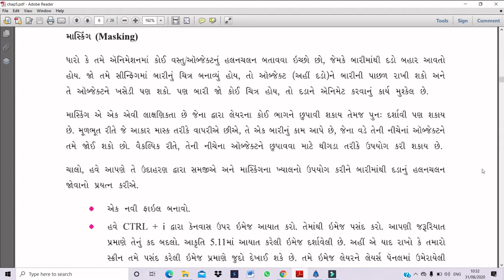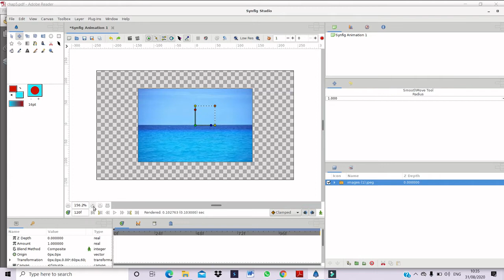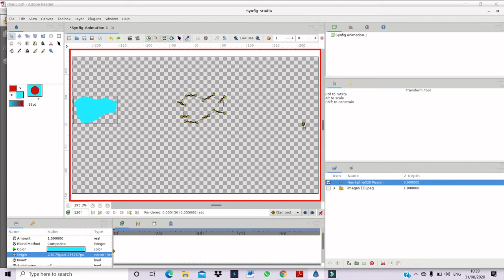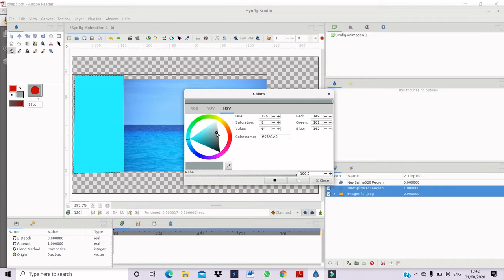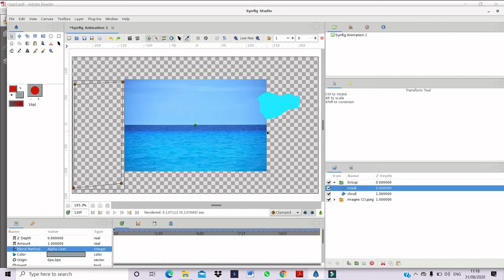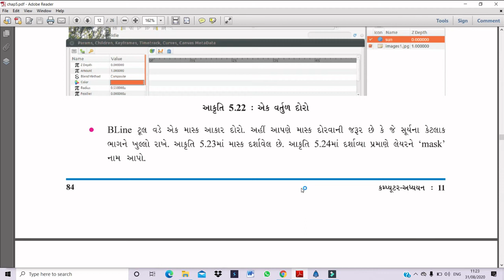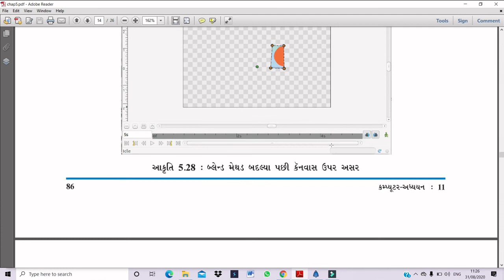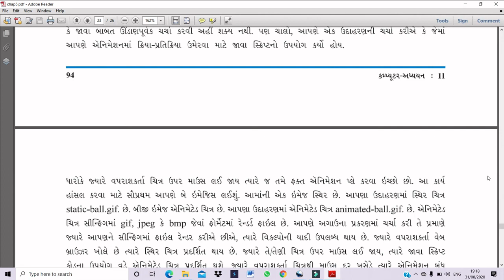ધોરણ 11: પ્રકરણ-૫: synfig માં છબીનો ઉપયોગ (ભાગ-૨)